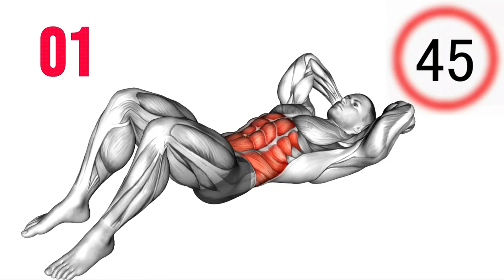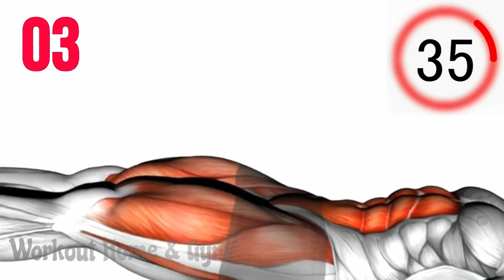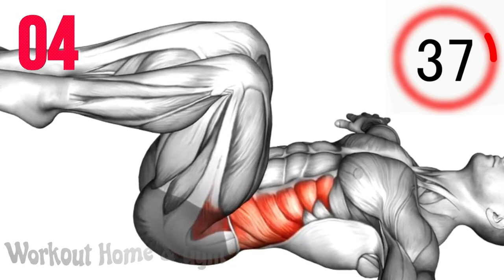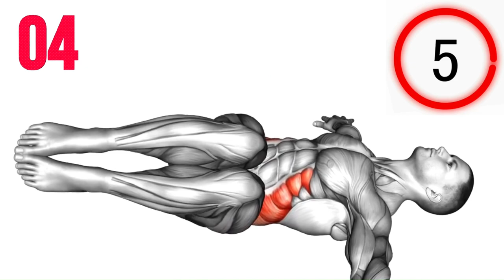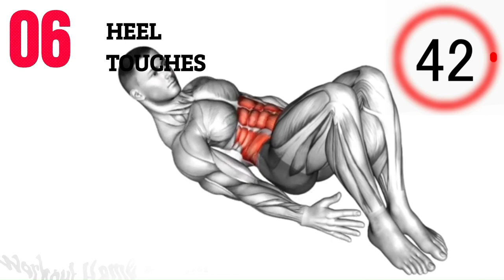Get Abs in 4 WEEKS | Abs Workout Challenge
Abs Abs Abs! Everyone seems to be asking for a QUICK and short schedule, so I put together a 4 weeks schedule to help you get closer to those defined abs and to lose weight. A 4 weeks program is easier to commit to, and you can always do it again after you finish it!

Enjoy the abs workout, guys! Remember, consistency and dedication are key to achieving your fitness goals. Keep pushing yourself and stay motivated throughout the program. You got this!

00:00 sit ups
00:46 twisting crunch
01:37 leg raise
02:27 bent knee lying twist
03:18 v up
04:08 heel touches

Unfortunately this may mean that video titles are subjective and shouldn't be seen as absolute truth. As an example, targeting fat reduction is not scientifically proven but a video title might suggest otherwise. When following any of my videos, please take precaution to exercise in a safe environment, and I highly suggest seeing a health and fitness professional to give you advice on your exercise form and dietary needs. Every person is unique and there is no one size fits all solution to health or fitness. I am not a medical professional and your health and safety is the utmost importance.